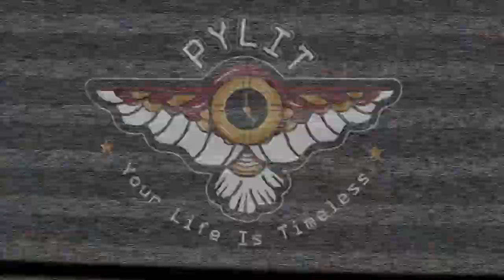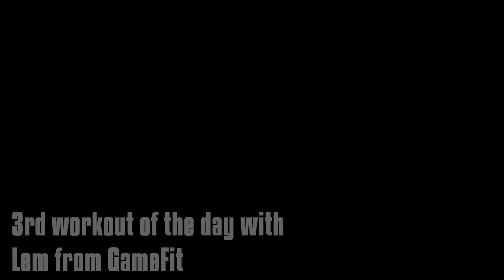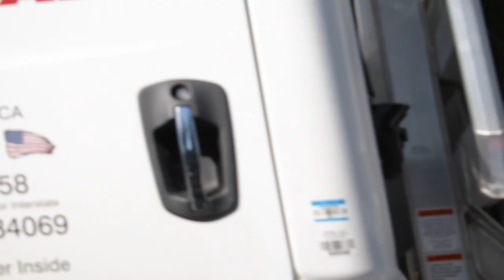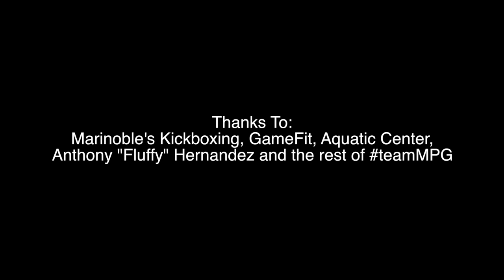Max Pain Griffin | Feel the Pain - Episode 1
Feel the Pain with Max Pain Griffin as he prepares for his upcoming fight at UFCTampa.

Swimming, Boxing, Strength Training and Conditioning are only a few stops during the day for MPG, Max Pain Griffin.

Take a inside peek at the day in the life of a professional world-class fighter -- the pain, pleasure, positivity and purpose!

Follow MPG @maxpaingriffin on all your social media outlets!!